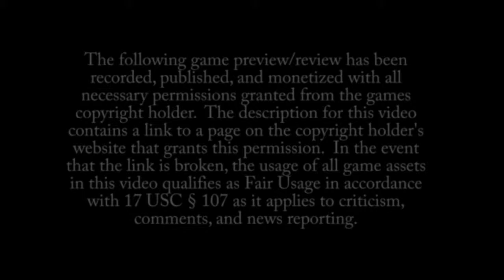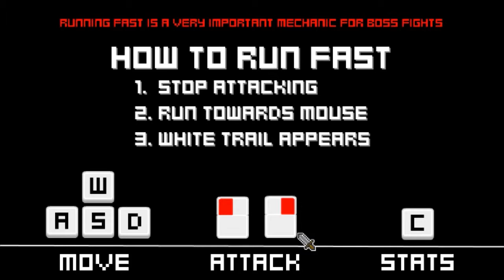CupCode Spotlight - Overture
Magius96 shows you Overture